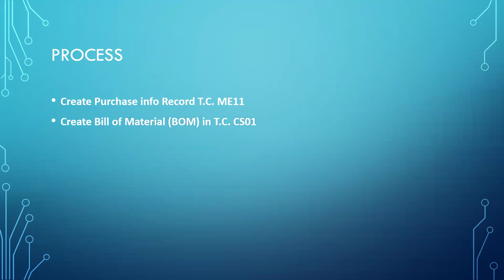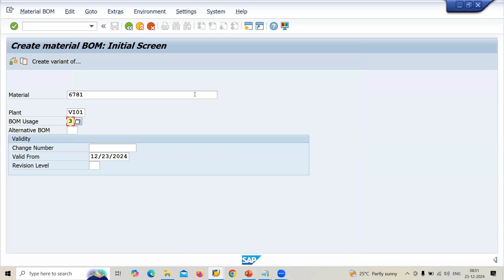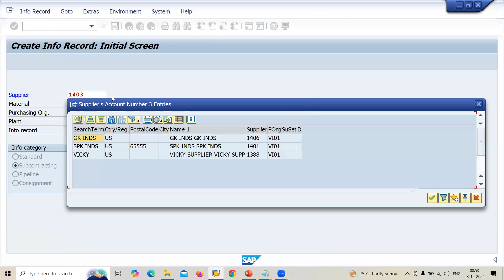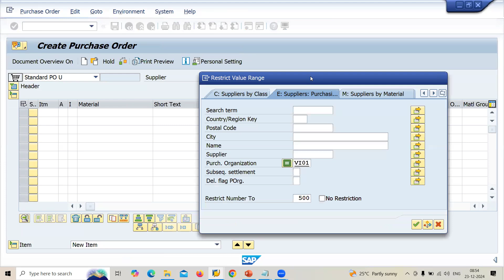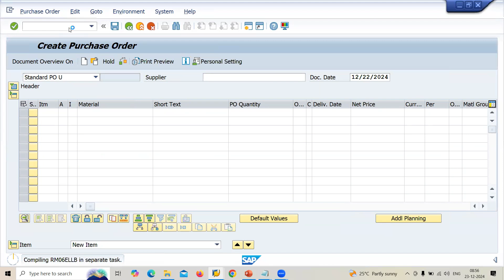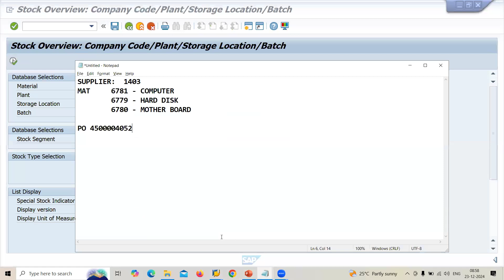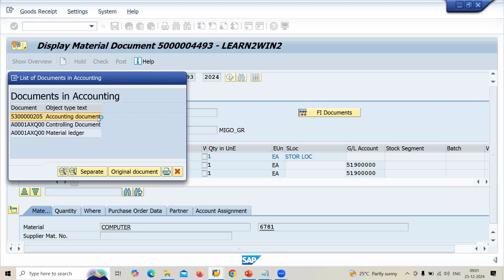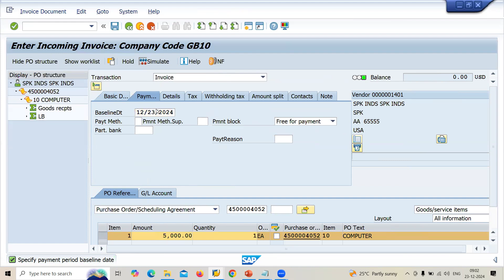vendor subcontracting sap mm s4 hana | sap mm interview questions and answers for 3 years experience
SUPPLY CHAIN
Purchasing Department
Quality Department
Stores Department
Production Department
Sales Department
Finance Department
Maintenance Department
Purchasing Department:
Purchase Order
Goods Receipt
Quality Inspection Department:
Inspection
Inspection lot
Close Inspection lot
Store Department:
Transfer Request
Transfer Order
Confirm Transfer Order
Production Department:
Production Order
Close Production Order
Sales Department:
Sales Order
Customer Delivery
Customer Billing
Finance Department:
Accounts Receivable
Accounts Payable
Plant Maintenance:
Repair Order
Close Order
learn2win sap
learntowin sap
sap career opportunities in india
sap job opportunities for freshers